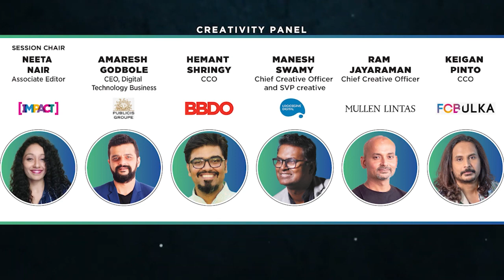e4mTechManch: Panel discussion on 'The need for Intelligent Creative'.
THE NEED FOR INTELLIGENT CREATIVE
The session features a discussion on the need to centre creativity and measuring its effectiveness in campaign optimization. The key is prioritizing platform-first, scalable creative. It is to ensure how brands can avoid narrow output and explore the richness of ideas effectively.

Speaker in Spotlight:
 Amaresh Godbole, CEO, Digital Technology Business, Publicis Groupe India
 Manesh Swamy, Chief Creative Officer and SVP creative, LS Digital
 Ram Jayaraman, Chief Creative Officer, Mullen Lintas
 Hemant Shringy, CCO, BBDO India
 Neeta Nair, Associate Editor, IMPACT Magazine (Session Chair)